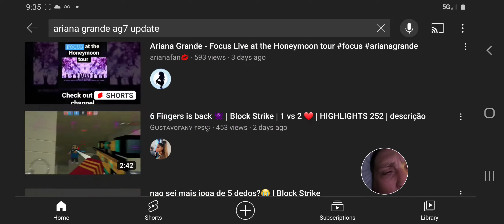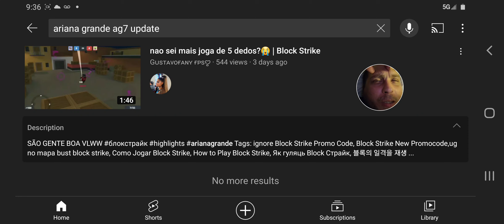TOO ARIANA GRANDE IMPORTANT I THINK WATCH